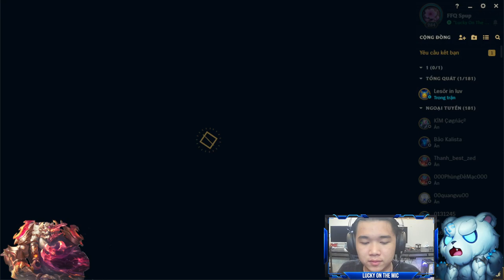Wright Bryan - Challenge to get the league of legends try hrad and funny. Prat 1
League of Legends - livestream League of Legends # tiktok# trending#Gaming
Hello friends, the purpose of creating this channel is to share the knowledge that I have experienced in practice, exchange and exchange about League of Legends and ongoing ranking activities. ... !!